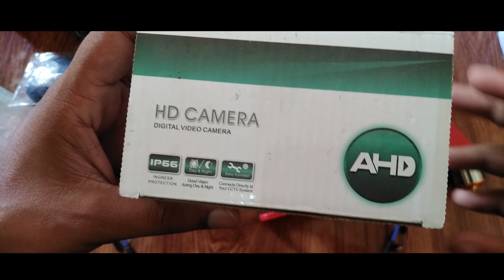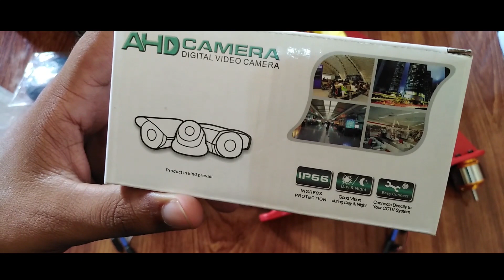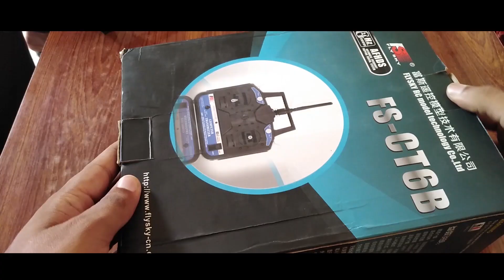How to Make Drone at Home Remote Control with Camera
In this video i am going to tell you how you can assemble drone at your home without any skills in this video i am also telling you about the budget of your drone